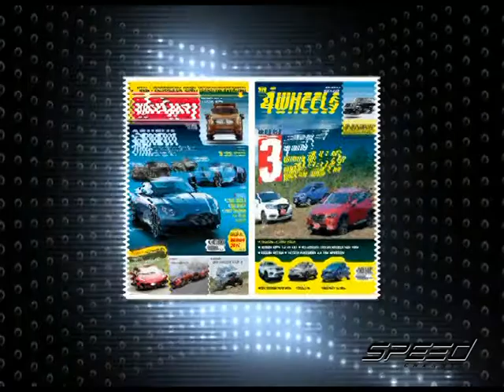Speed Talk OA 13 06 2017 B2